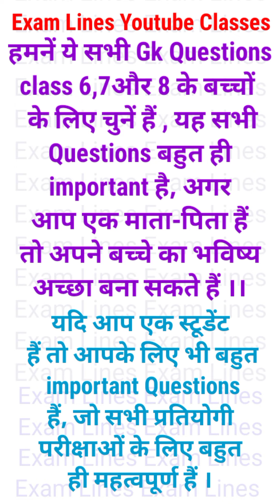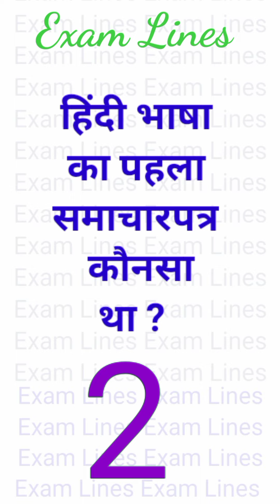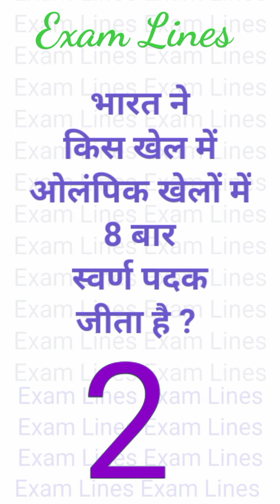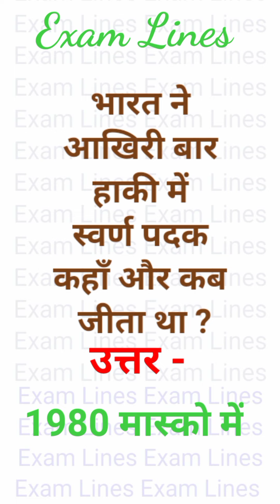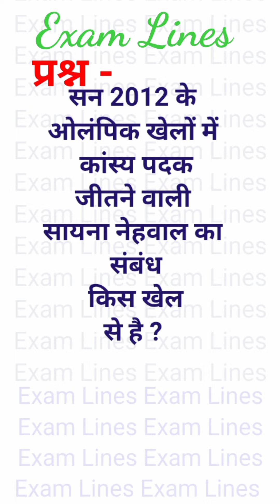सभी प्रतियोगी परीक्षाओं में पूछे जाने वाले सामान्य ज्ञान के प्रश्न Part-9 gkinhindi @Exam Lines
सभी प्रतियोगी परीक्षाओं में पूछे जाने वाले सामान्य ज्ञान के प्रश्न  gkinhindi ‎@Exam Lines
@Exam Lines  आप सभी का स्वागत करता है।

Yours Queries 👇
GK Drishti
General knowledge
Saamanya gyan
Samanya gyan
Gk gyan
Gk darpan
Important gk
Top 15 gk quiz
Gk quiz
gk questions and answers
gk today
Gk gs
gk tricks
general awareness
general science for comparative exams
general science
samanya vigyan
samanya hindi
samanya gyan ke questions
samanya gyan
current affairs
UPSC
upsc gk
सामान्य ज्ञान
जीके
जीके क्वेश्चन्स
जीके सवाल
जीके के प्रश्न उत्तर
जीके 2022
जीके दृष्टि

top 100 question and answer
हिंदी व्याकरण महत्वपूर्ण सामान्य प्रश्न उत्तर
Hindi grammar 1 most important question
CHSL current affair in Hindi GK quiz
polity GK 1000 question and answer in Hindi
ICC women World Cup 2022
mewad rajya ka itihaas

1.
2.
3. ImportantGKQuestionsandanswersfor 4.
5.
6.
7. Important gk
8.
9.
10.
11.
12.
13.
14.
15.
16.
17.
18.
19.
20.
21.
22.
23.
24.
25.
26.
27.
28.
29.
30.
31.
32.
33.
34.
35.
36.
37.
38.
39.
40.
41.
42.
43.
44.
45.
46.